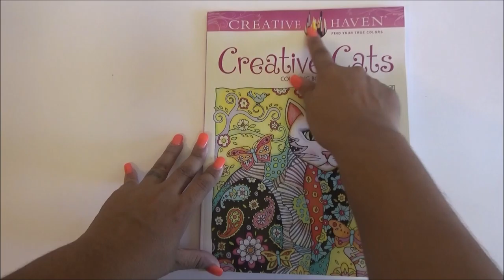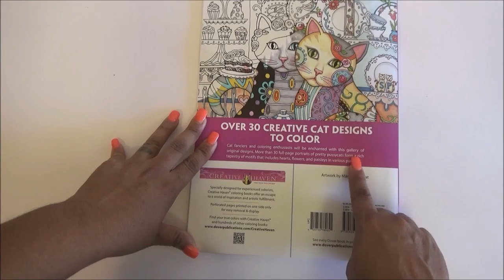Adult Coloring Book Flip Through - Creative Haven Creative Cats- No Talk